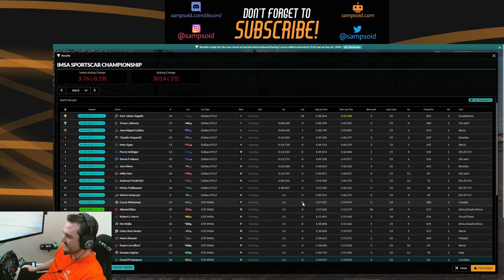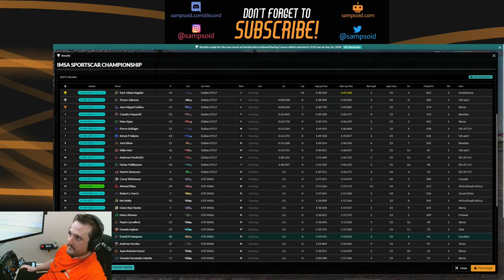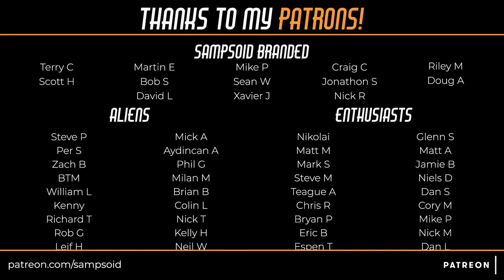iRacing - First Race With My New Toys! | BMW M8 GTE @ Suzuka Circuit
In this sim racing video,  I am using a whole new set up for the first time. I have finally for my hands on my ProSimRig, I'm using a new rim and wheel base, got a new camera angle and boy does it feel different! This is my first IMSA (International Motor Sports Association) race in this iRacing 2020 Season 4 using all the new stuff, so let's see how I do! I'll be driving the BMW M8 GTE at the Suzuka Circuit. Corey Whiteman from my Discord community is in the race with me.